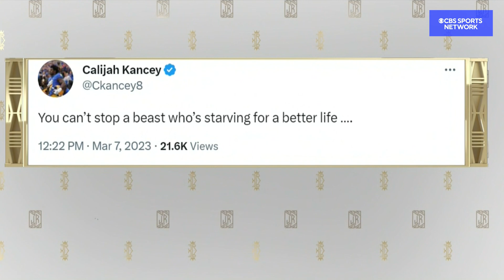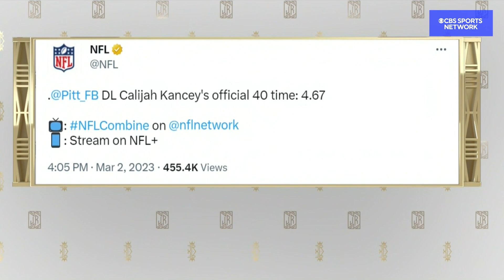Calijah Kancey On Being Called the Next Aaron Donald | The Jim Rome Show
Pittsburgh Panthers Football Defensive Lineman Calijah Kancey joins Jim Rome to share his thoughts on his combine performance and on being called the next Aaron Donald.